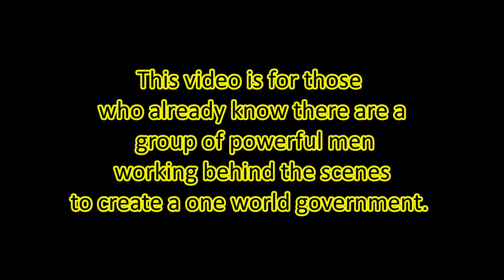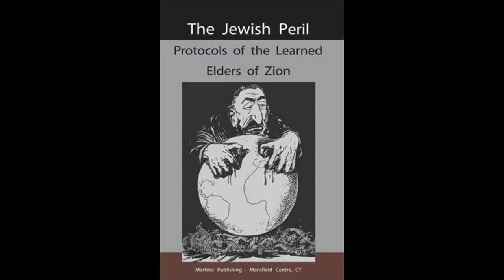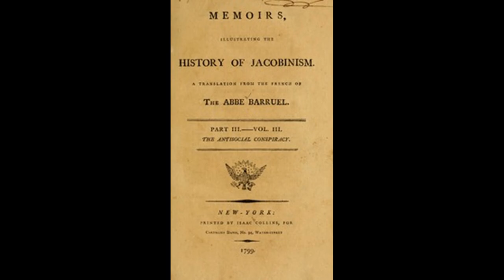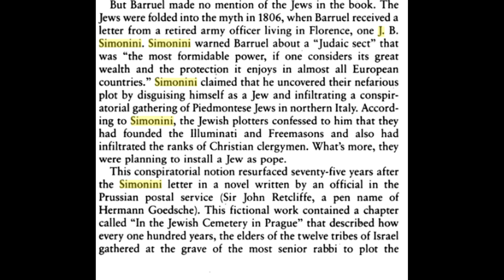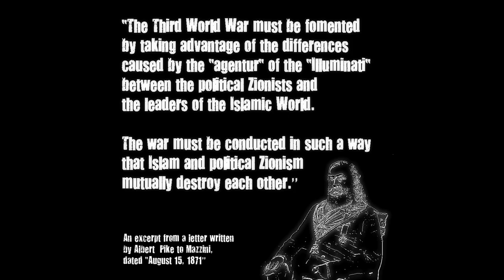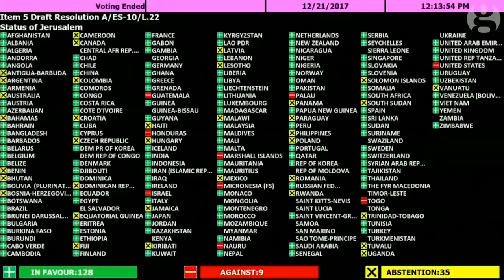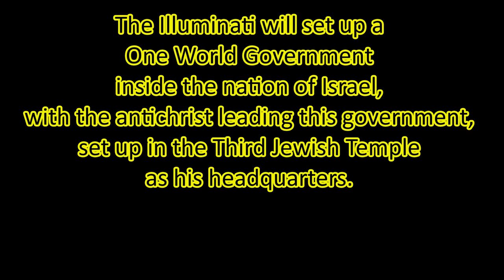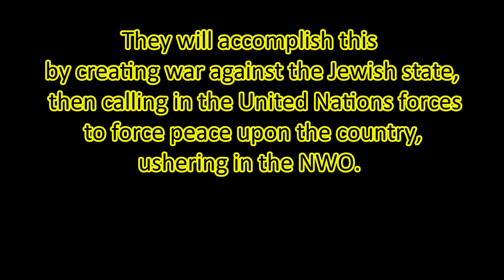Jews Vs Illuminati? Israel Vs United Nations?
Also I set watchmen over you, saying, Hearken to the sound of the trumpet. But they said, We will not hearken.